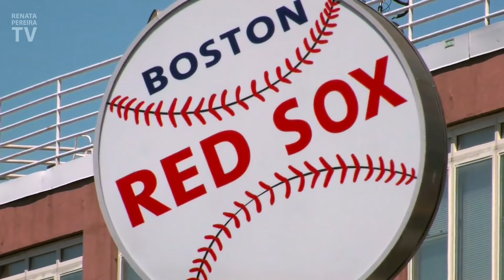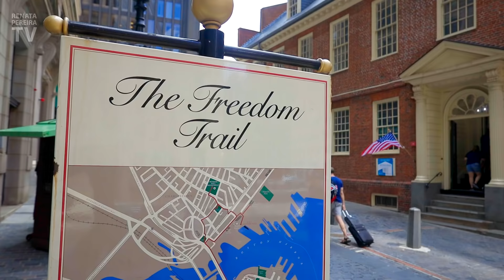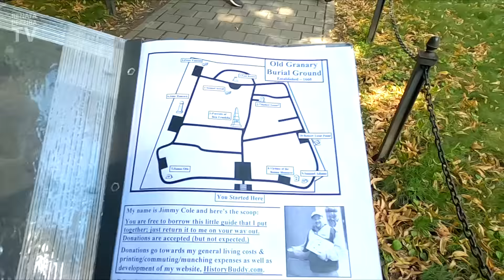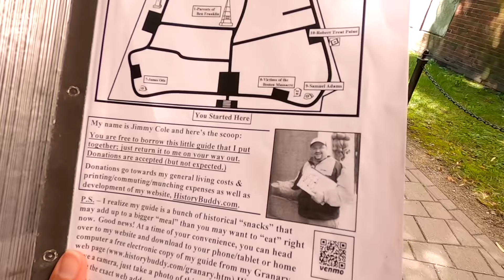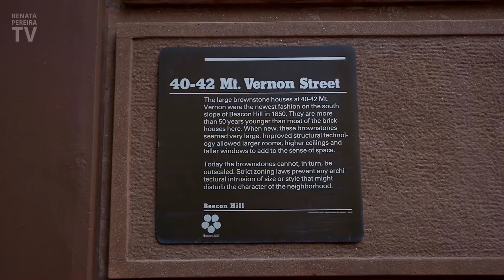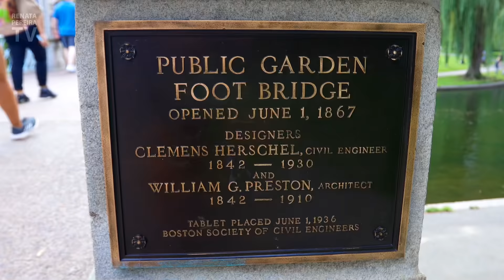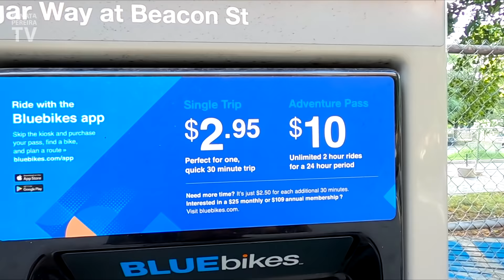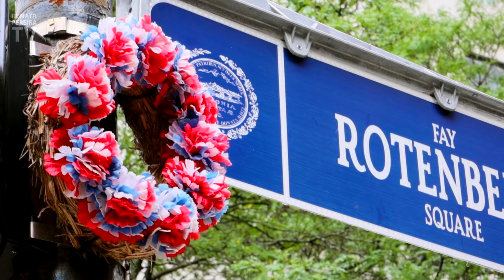3 Days in Boston, MASSACHUSETTS - Day 1: history and parks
Boston, Massachusetts is famous for its history and parks. As the most important city in New England, there are so many things to do in Boston that when you travel here you'll be amazed. We start with the Freedom Trail and visit the Boston Common, Park Street Church, Granary Burying Ground, and the Massachusetts State House. We then go enjoy Beacon Hill, a couple of nearby parks, and end up with a lobster roll on the famous Newbury Street.

Somewhere along the day, a real Rolling Stone ends up in the scene, but there's no mention in the video. Can you spot him? 😉

Boston, Massachusetts - travel vlog 01
00:00 - About this series
01:03 - About Boston, Massachusetts and New England
02:21 - Freedom Trail
03:26 - Boston Common
04:30 - Park Street Church
04:56 - Granary Burying Ground
06:24 - Massachusetts State House
08:31 - Beacon Hill
10:31 - Public Garden
12:50 - Charles River Esplanade
13:57 - Newbury Street
14:21 - Lobster roll
16:22 - Closing on Copley Square